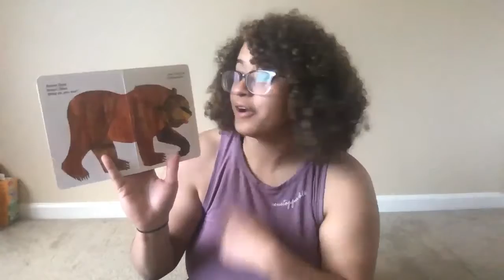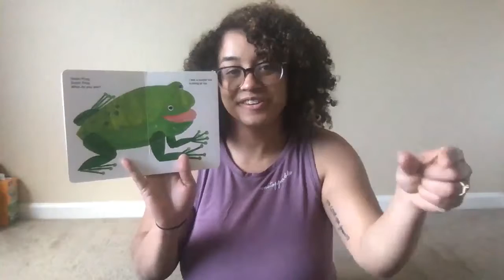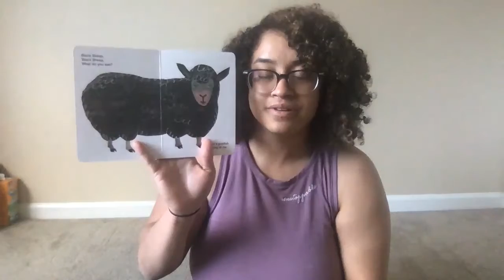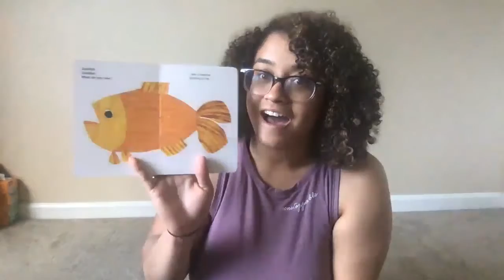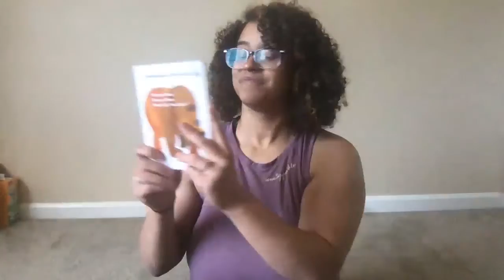Brown Bear Brown Bear Read Aloud